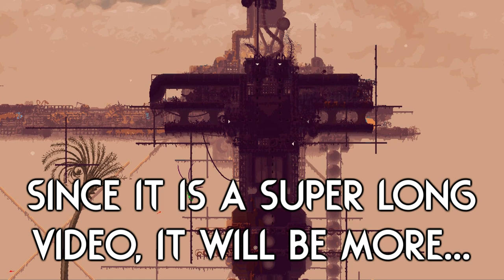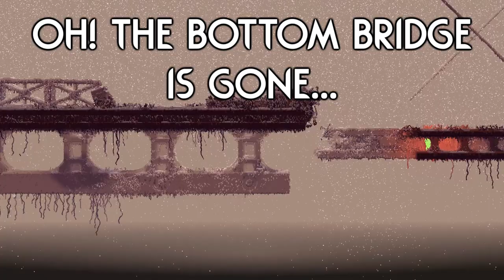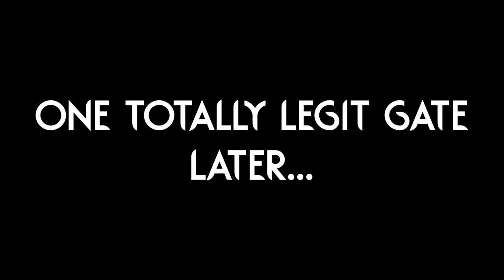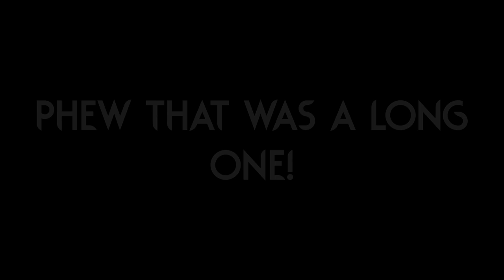The MAST Is BACK! New CONTENT! (Spoilers!) 🗼 | Rain World Downpour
Oooo boy this one is a super long one!
The highly anticipated Mast is back! And it brings a ton of new content, lore and even an entirely new ending! Needless to say this video has a lot of spoilers! :)

Region Mod is "The Mast" by "snoodle"! (A lot of people worked on this, make sure to check the workshop page!)

(These are lovely, definitely try them! :) )

The thumbnail background is from "The Mast" workshop page I do not own it!